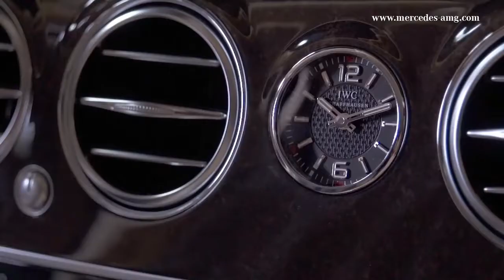Mercedes-AMG S65 Modern Luxury & Best Performance